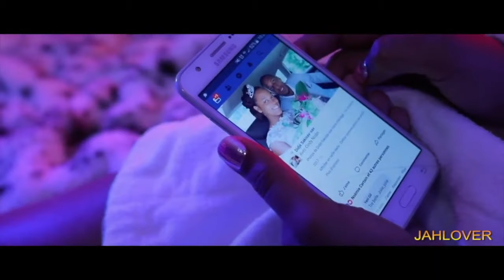ELIE LUNDI29janv2024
1° RER A à gare de Saint Maur + bus tvm
2° RER C à Choisy-le-roi  + bus tvm
3° RER B à antony ou croix berny + bus tvm